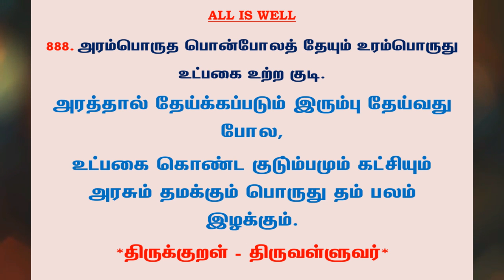#1054 | தினம் ஒரு திருக்குறள் - குறள் 888 | Kural 888 - Daily One Thirukkural